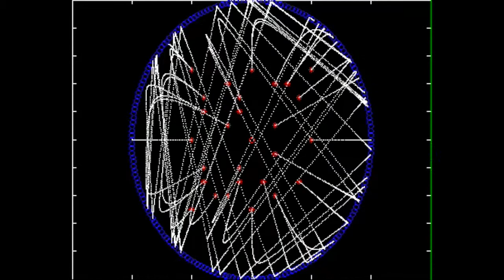chaosmovieactual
The chaotic increase of anisotropy in a closed universe, Bianchi Type IX model. For the details of this model, see our paper